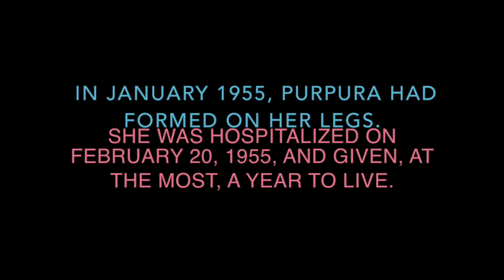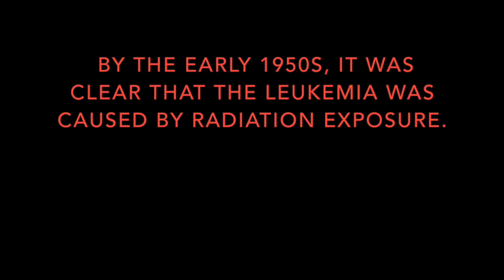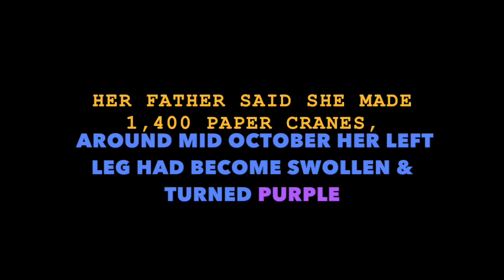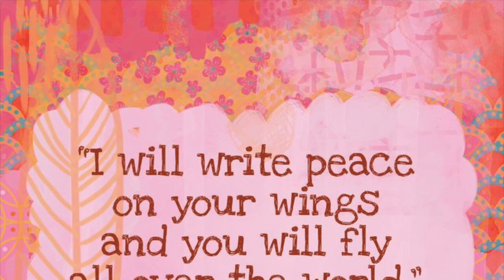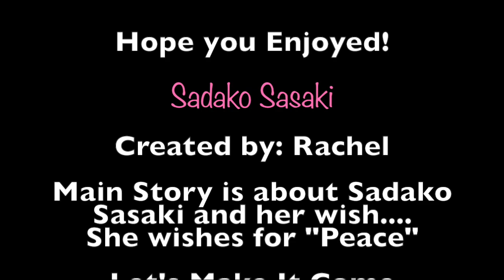Sadako Sasaki - One Thousand Paper Cranes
Surprisingly people are still watching this video but since you are, just know; I made this video when I was 10 or 11 and not all of the information in this video is accurate. so please don't be arguing with people in the comments because I remembered using Wikipedia.ca and most of it is just random people trying to change the story and put in their own point of view. A very sad, but heartwarming story, and one of my favourite inspirations.